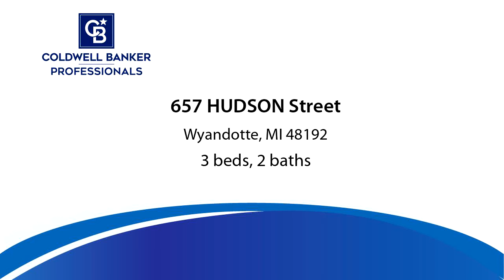Residential for sale - 657 Hudson Street, Wyandotte, MI 48192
Welcome home to this 3 bedroom 2 bath ranch, set  on a beautiful double corner lot. Located in beloved Wyandotte! Enjoy the stunning fall day ambiance in the large fenced in back yard. With a little TLC this could be your forever home! BATVAI Home is being sold as is. Buyer to assume city repairs for C of O. Report in disclosures.

Bedrooms: 3
Bathrooms: 2
Square Feet: 1072
Price: $140,000

For more information about this property, please contact Leslie Mills at or . You can also text 7692230 to 67299.